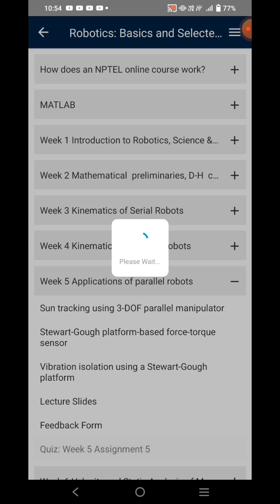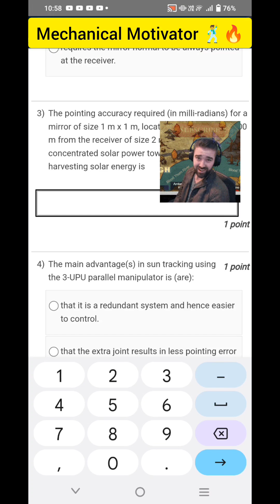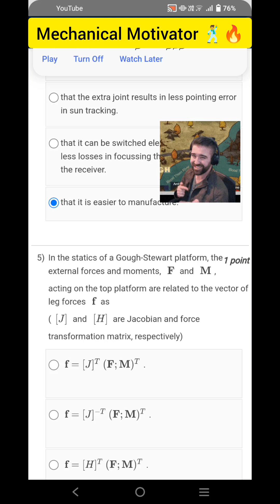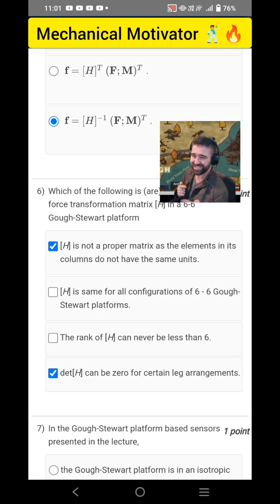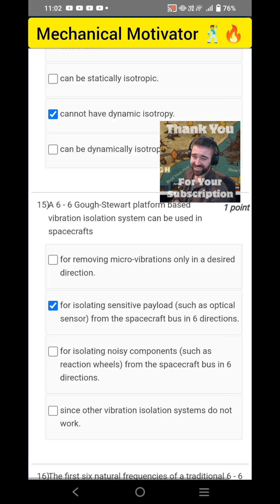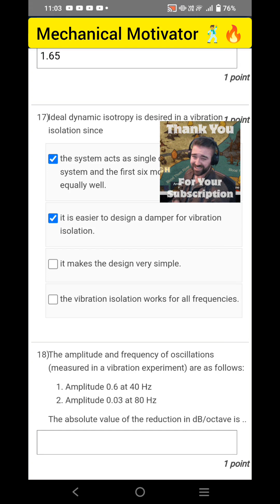Robotics : Basics and Selected Adavanced Concepts | Week 5 Quiz | Assignment 5 Solution | NPTEL